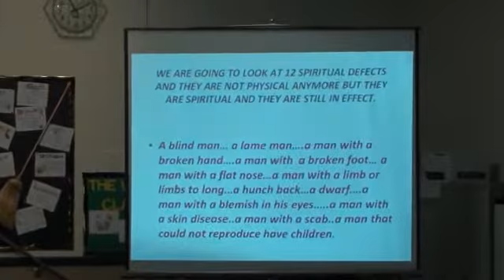7-31-11 Pastor Tim Echevarria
New Harvest Christian Fellowship - Madera - Pastor Tim Echevarria - Sunday Morning Service  7-31-11  Sermon Name : Being A Spiritual Priest In These Last Days  7-31-11